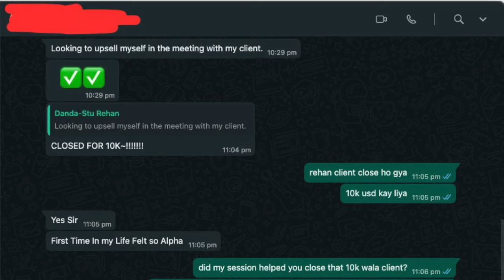Struggling With Your 9 to 5 Job? | (This skill can help You)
If you want to quit your 9 to 5 jobs, this skill name copywriting can help you achieve that goal. Whether you are a freelancer or doing a regular 9 to 5 job, allow me to help you reach financial freedom.